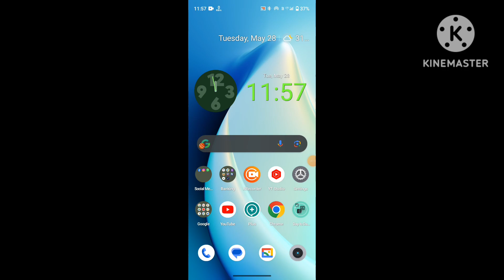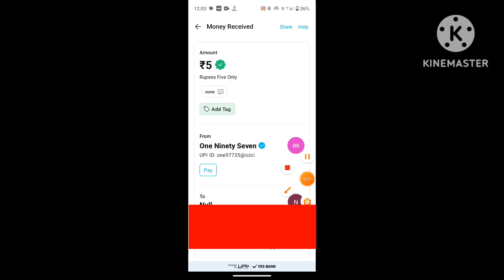🔴Live 12AM Night Everyday || Paytm Sprite Cashback Loot || Per Number ₹50 Cashback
Paytm cashback
online earning
online income
earn money
make money onlinel for free

Good Luck!

Best Regards,
Tech More
(Koderma)Jharkhand,India